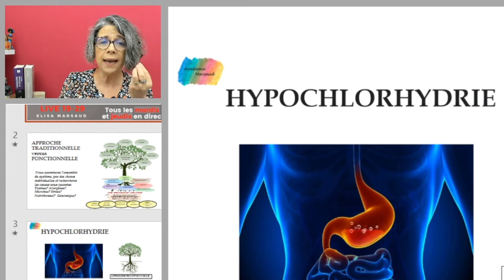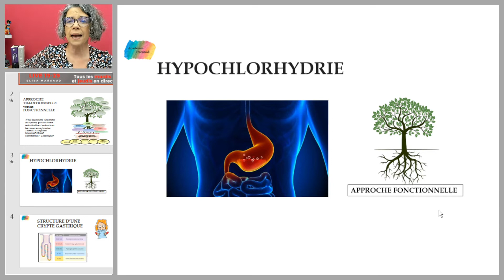Hypochlorhydrie - Quelles sont les causes ?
Cette vidéo est extraite du live 19-29 #10 : Survol en hypochlorhydrie
Lien :
Je vous montre comment appliquer de A à Z la Nutrition Fonctionnelle pour transformer des vies : la vôtre et celle de vos patients/clients.
Live 19-29 est notre point de rencontre à 19h29,
100% ON LINE, 100% GRATUIT
Où je vous présente comment vous pouvez appliquer la Nutrition Fonctionnelle dans votre activité professionnelle de santé.
Venez nous rejoindre tous les mardis et jeudis à 19h29 sur mes chaines :

Je suis Elisa Marsaud, chirurgien-dentiste, naturopathe et formatrice spécialisée en Nutrition Fonctionnelle.
VEM COMIGO.
Elisa Marsaud.